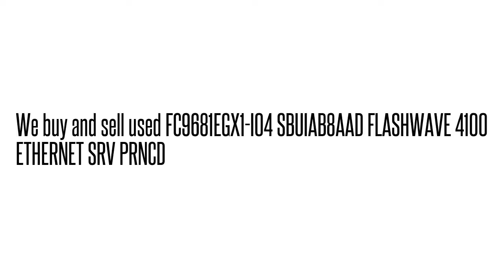FC9681EGX1-I04 SBUIAB8AAD FLASHWAVE 4100 ETHERNET SRV PRNCD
SBUIAB8AAD We buy/sell used Fujtisu networking Equipment. Cash for your used Equipment.